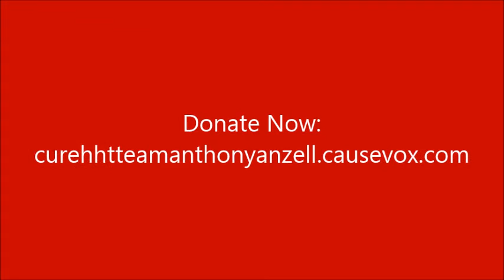Anthony Anzell Wants you to Join the Cure HHT Movement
Anthony is running 50 miles in an ultra marathon on September 26, 2015, to raise money for Cure HHT.